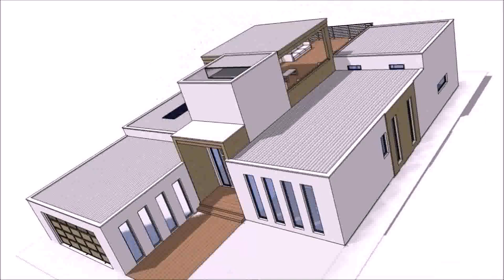Beach House Plans Rooftop Deck - Gif Maker DaddyGif.com (see description)